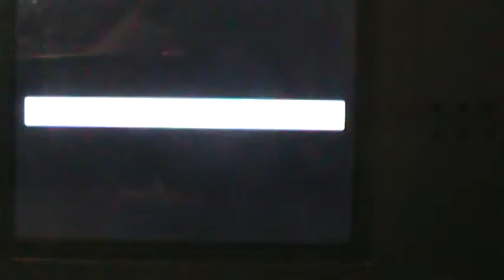Pokemon Emerald Playthrough Ep. 6: The Dewford City Gym!